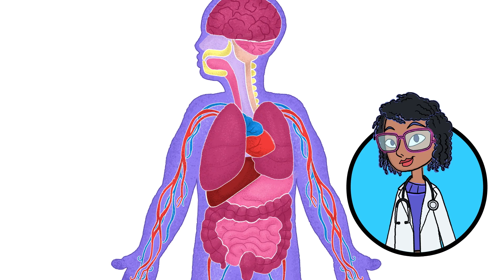Why do we yawn — and why is it contagious?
Dr. Jen Caudle explains the reasons we yawn and why it seems contagious. She describes yawning as the body “running the air conditioning in your head.” Here’s how it happens: “Yawning stretches your jaw, increasing blood flow in your neck, face and head. Then a deep breath sends a rush of cool air to the spinal fluid and the brain.”

This video was originally published on Yahoo Life on Dec. 2, 2022